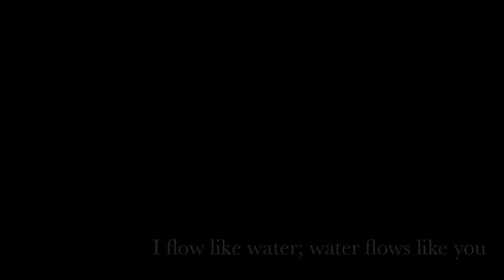I flow like water; water flows like you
Run Downhill video for the 3rd track on "Giants," the inaugural EP. Featuring footage from the Los Angeles River near Atwater Village, Los Angeles, CA.